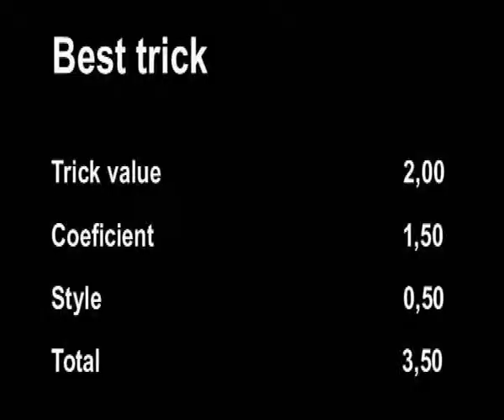Catalina Mariani IFSA Barcelona 2009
Catalina Mariani, 9th classified in IFSA Barcelona 2009. Barcelona, 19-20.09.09